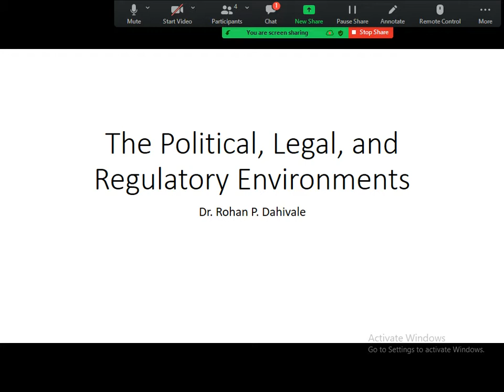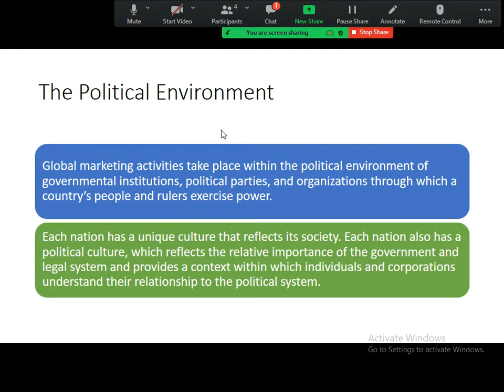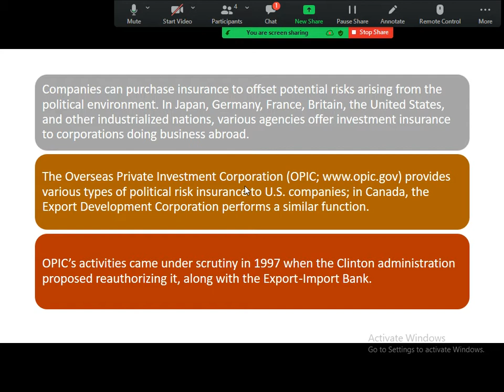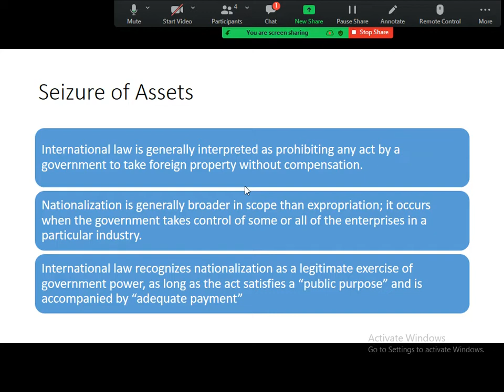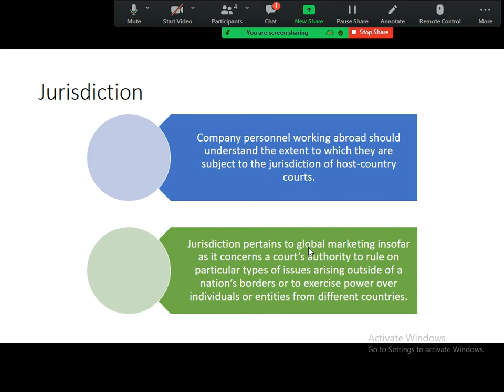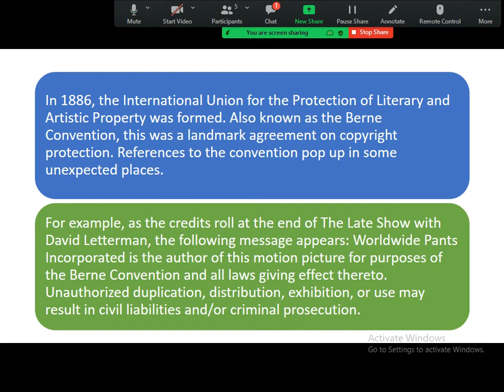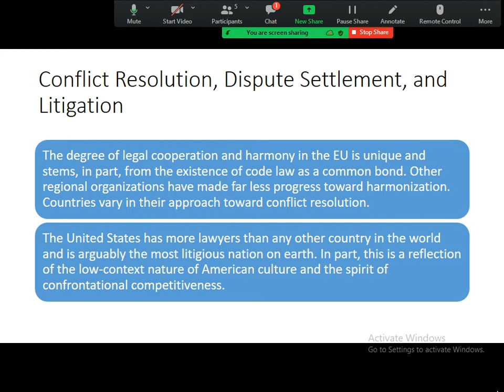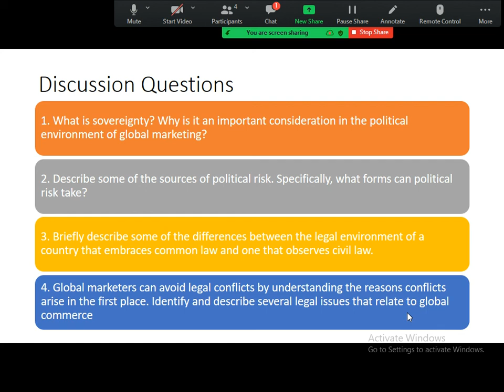International Marketing 5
International Marketing 5 @dr.rohandahivale4548